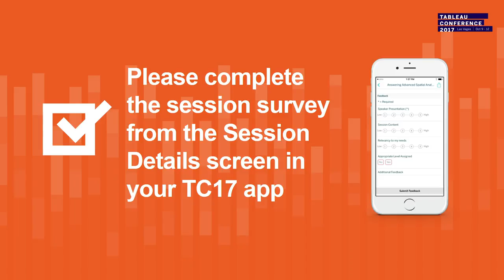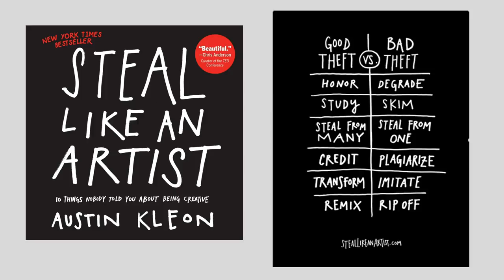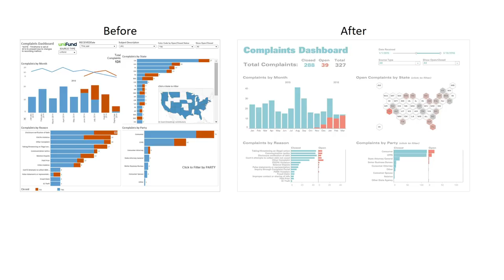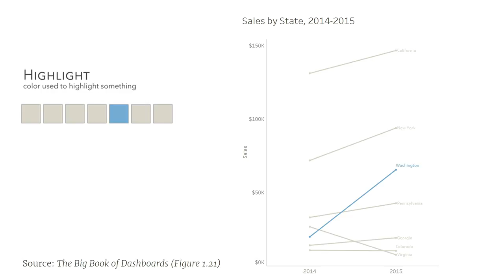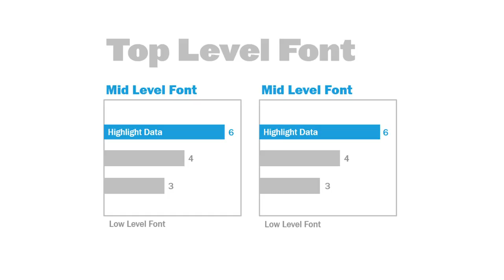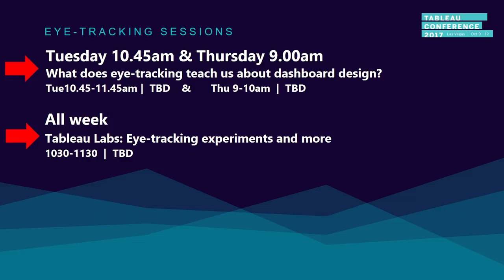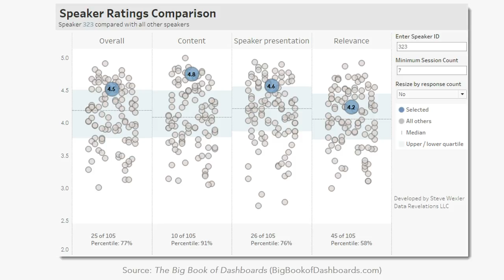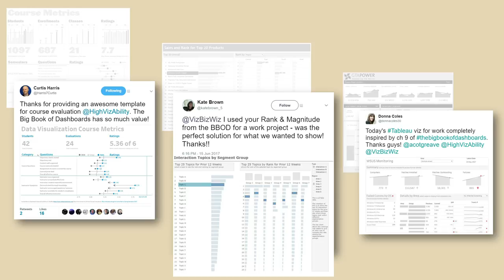The big session on the big book of dashboards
If you wrote a book on dashboards, what are the key things you'd learn? Steve Wexler, Jeff Shaffer and Andy Cotgreave found out by writing The Big Book of Dashboards. In this session, they're going to share the best tips, many reusable concepts, and a few stories you wouldn't believe. You'll leave this session learning a bunch of tips from 2 Zen Masters and 1 Evangelist.